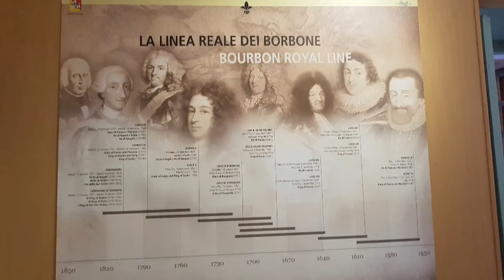Riserva naturale orientata Bosco della Ficuzza